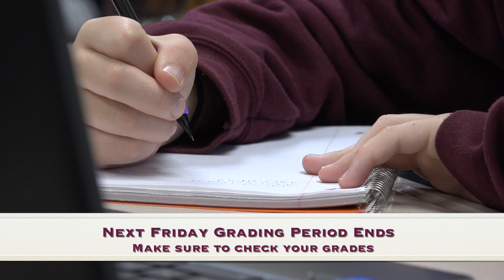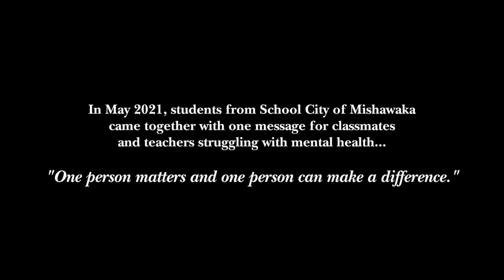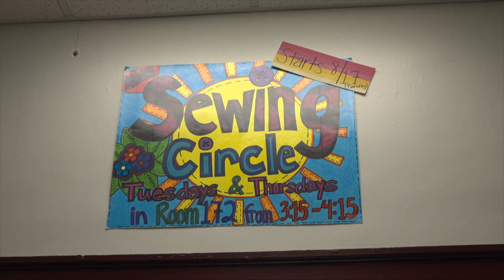MHStv Newscast for Friday September 10th 2021